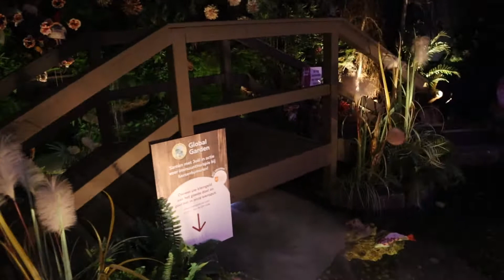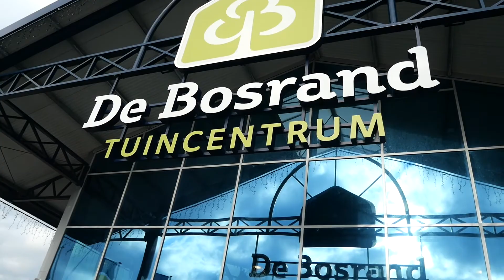4 kerstshows op 1 dag ~23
Wij bezochten de kerstafdelingen van:
-  Global Garden Zwaanshoek
-  Tuincentrum Osdorp
-  Intratuin Voorschoten
-  Bosrand Oegstgeest

En hier kwamen we weer veel verschillende kerstartikelen en decoraties tegen. We deden ook een challenge: Vind de duurste kerstbal.

Hoi mijn naam is Leroy Smit en ik upload elke week nieuwe video’s.
Voornamelijk vakantie vlogs en leuke uitjes en momenten met familie en vrienden.

Elke keer weer een nieuw avontuur 👌🏽

Binnenkort ook nieuwe merchandise te krijgen!